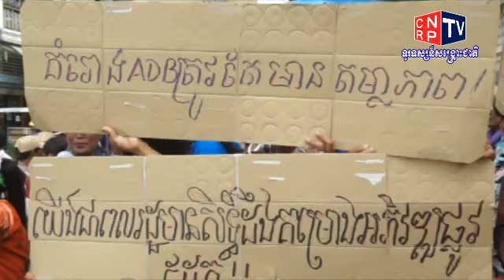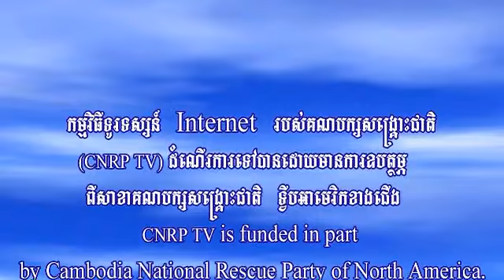01 09 2014 News CNRP TV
កម្មវិធីព័ត៌មានប្រចាំថ្ងៃរបស់ទូរទស្សន៍សង្គ្រោះជាតិ ថ្ងៃទី០១ ខែកញ្ញា ឆ្នាំ២០១៤ ។